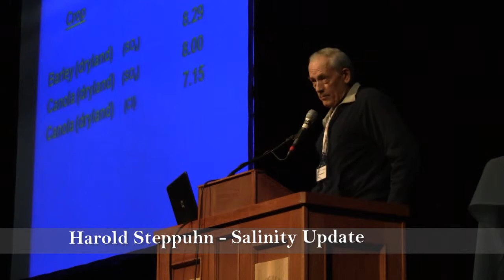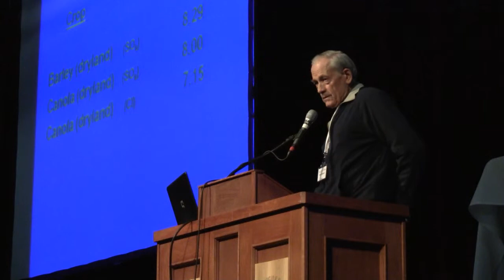Salinity Tolerance in Crops - Farming Smarter Conference 2010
Harold Steppuhn talks about salinity testing crops in the lab and field